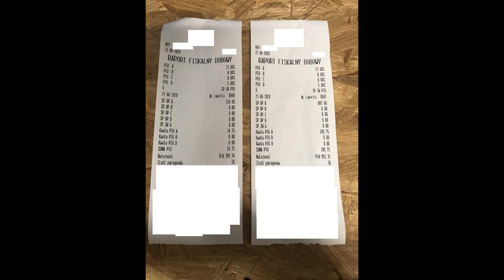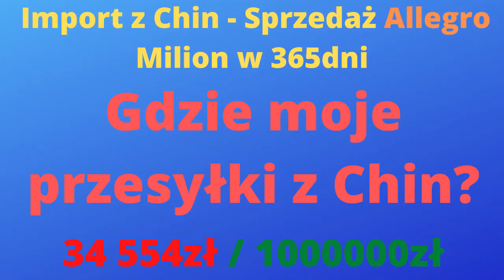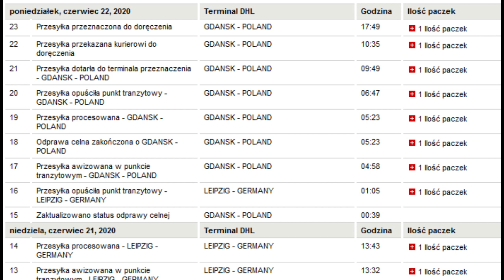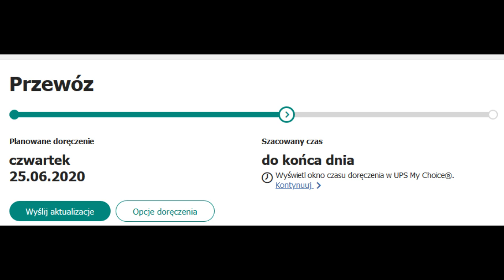Dzień 52 - W oczekiwaniu na przesyłki